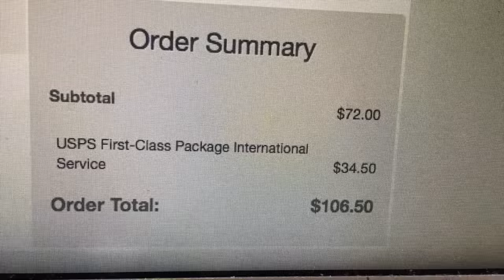SELFIE TOASTER bestellt & getestet // WTF ?! ... :O | Julienco